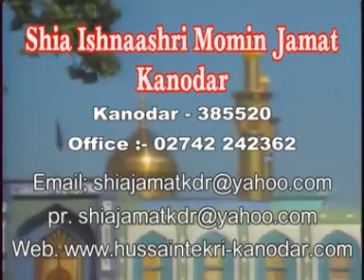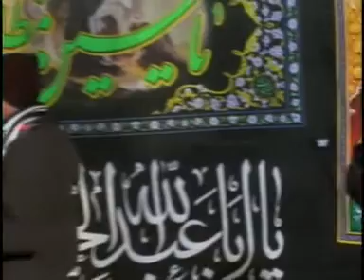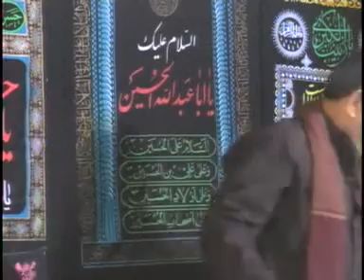Majlis-6, p1 | Maulana Sayed Kazim Mehdi Urooj | Azadari Program 2013-1434 | Kanodar-Gujarat